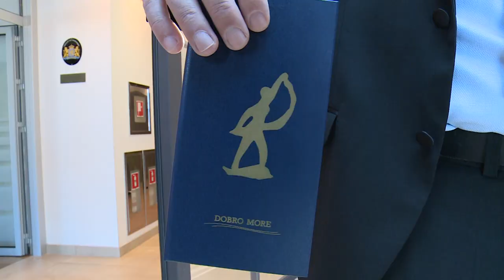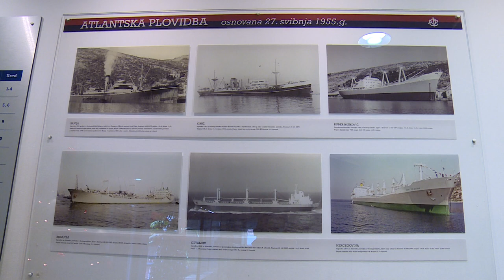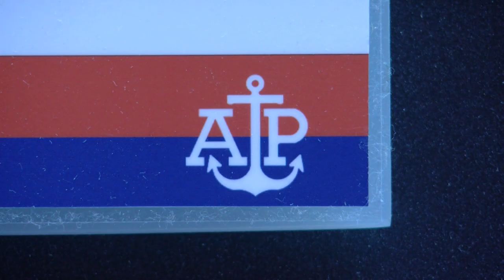ATLANTSKA PLOVIDBA SLAVI 65 GODINA POSTOJANJA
Atlantska plovidba slavi 65 godina postojanja. Od primopredaje prvog broda, u floti Atlantske plovidbe plovili su brojni brodovi i tisuće pomoraca, ponajviše Dubrovčana, a ta je tvrtka postala svojevrsnim simbolom Dubrovnika. Biti na njenom čelu j, kaže izvršni direktor Marko Domijan, nije nimalo lagana zadaća.